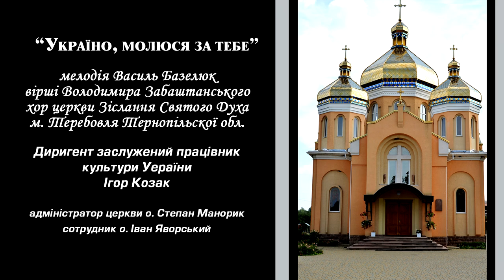Україно, молюся за тебе 🎼 хор церкви Зіслання Святого Духа м. Теребовля, Тернопільщина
Пісня: 🎼 Україно, молюся за тебе 🎼
Online-конкурс конкурс парафіяльних хорів, учасник: 🔴 Хор церкви Зіслання Святого Духа м, Теребовля, Тернопільщина.

"Україно, молюся за тебе"
Мелодія - Валентини Базелюк
Вірші - Володимира Забаштанського

Поширюйте відео!

Україна молиться!